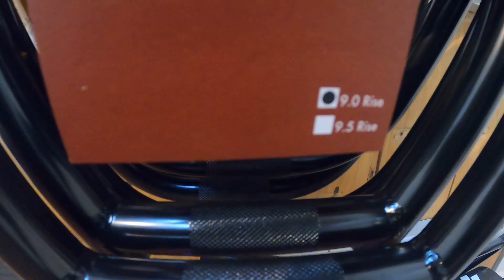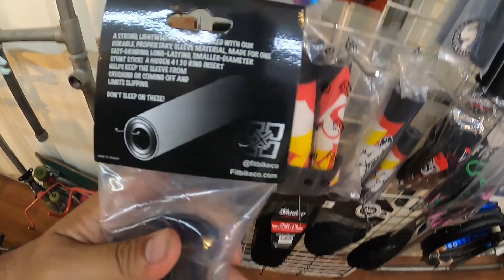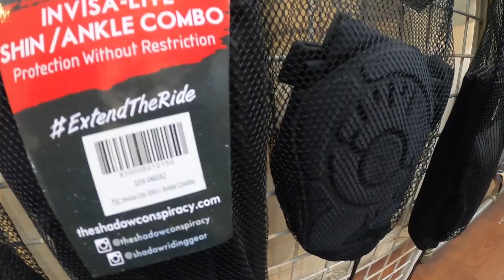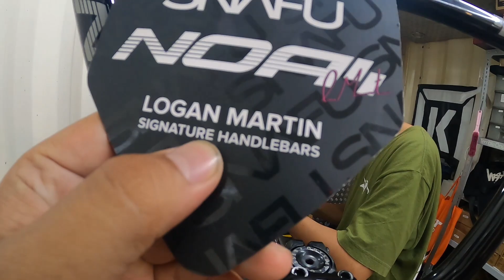RAKIT SEPEDA BMX IMPIAN DI BMXSTORE DAERAH JAKARTA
follow intagram
jual spare part second, fullbike dan baru di goesbikeshop